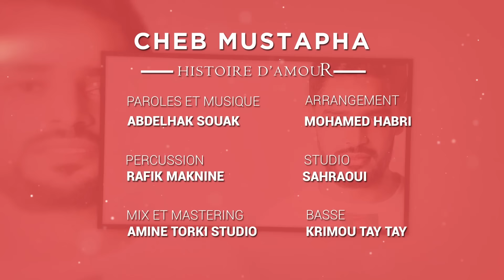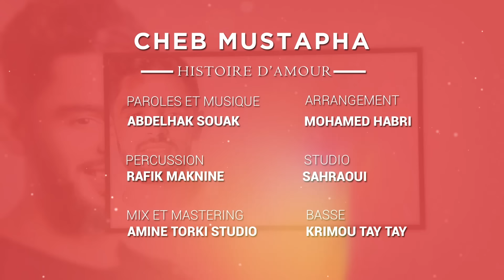Cheb Mustapha - Histoire d'amour | الشاب مصطفى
Arrangement : Mohamed Habri
Percussion : Rafik Maknine
Basse : Krimou Tay Tay
Mix & Mastering : Amine Torki (Studio Sahraoui)
Studio : Sahraoui
ArtWork : Bachir Bounoua
Management : Nassydi